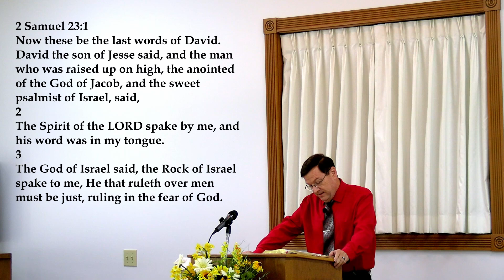06/30/2024 Devotional - A Conversation With God; 2 Samuel 23:1